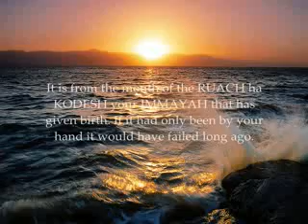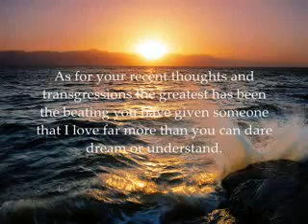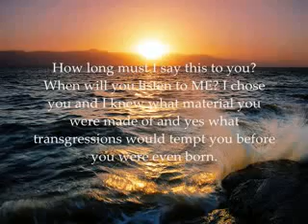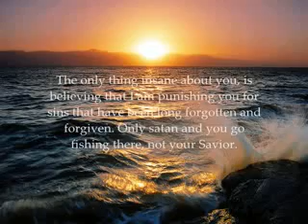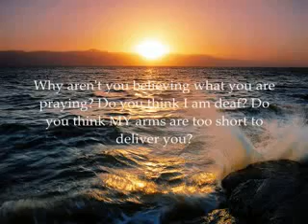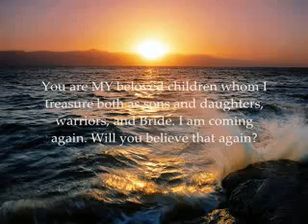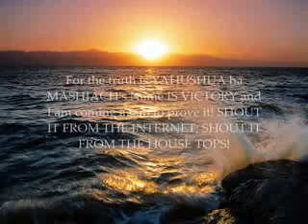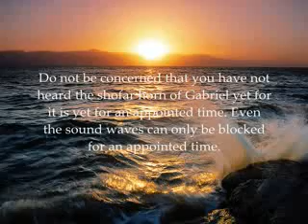Amightywind Ministries prophecy 22 - Beloved, Dont Become Your Own Worst Enemy!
please visit Amightywind we are a Messianic Jewish Pentecostal Ministry

Prophecy 22

Beloved, Don't Become Your Own Worst Enemies!

Written/Spoken under the anointing of the RUACH ha QODESH (Holy Spirit) through Apostle Sherrie Elijah (Elisheva Eliyahu) August 7, 1998

excerpts from Prophecy 22 below

MY Sons and Daughters you have become your own worst enemy! Judging yourselves is not your job but your Heavenly Father's job! Stop telling ME what I have forgiven and what I cannot forgive, repent of the past, yet those sins have been thrown into the sea of forgetfulness. MY Blood washed those sins away long ago. They are as far away as the east is from the west.

As for your recent thoughts and transgressions the greatest has been the beating you have given someone that I love far more than you can dare dream or understand. Someone I shed MY Blood for and gave MY Life for and would have if that someone would have only been you alone. Someone I was beaten beyond recognition for. That someone is you. Now stop trying to tell ME I made a mistake when I chose you. Are you trying to tell ME MY business? Are you trying to tell ME I make junk?

Are you trying to tell ME you know more than ALMIGHTY God your Lord and Savior? Are you trying to tell ME I make mistakes? Are you trying to tell ME the Blood I shed isn't sufficient to wash you completely clean. Why would you take your life when it's not yours to take? Why would you even consider robbing ME of the joy of proving it's not the proud I chose to speak for ME in this world, it's the humble. It's those that feel unworthy that make themselves worthy by knowing this. You know this; I am only reminding you of what you know. I choose not those filled with their own strength, but the weakest for then the weak are made strong through YAHUSHUA ha MASHIACH alone. You can do anything in YAHUSHUA's name. I did not make a mistake when I chose you to speak in MY Name, I am ALMIGHTY God and I don't make mistakes.

How long must I say this to you? When will you listen to ME? I chose you and I knew what material you were made of and yes what transgressions would tempt you before you were even born. I knew what demons you would wrestle even before satan sent them. I also know MY grace is sufficient in all things. I also know, as Shaul (Paul) said, "The harder MY son you try and please ME the more satan sends his demons to attack." But be on guard against these attacks. Don't put yourself in position to succumb to these attacks. Use the wisdom of the Lord that I have given you. You know what I am speaking of, if not ask ME, for this prophet speaking to you has felt all of these things in different ways. All MY true Prophets, even in biblical times, felt unworthy. If you didn't, then I would deem you unusable if you think you're sufficient without ME.

Hear ME MY beloved Sons and Daughters. Stop trying to kill what I have given life and life more abundantly. Stop receiving the spirit of insanity. Those that judge you insane understand not what I have spoken and shown you. For MY purpose I chose you. This is not a tug of war. I WILL WIN and you will lose if you continue on doubting that which you know to be true. You have been warned because I LOVE YOU! I have called you and there are those that think you're insane for believing I speak to you and show you things that others don't see. The only thing insane about you, is believing that I am punishing you for sins that have been long forgotten and forgiven. Only satan and you go fishing there, not your Savior. Stop trying to wash clothes that are already clean. Don't you think MY Blood is sufficient? You preach it, now BELIEVE IT!

I have many more things to say to you and I shall, but for now digest what I have spoken for it is truth. I have given you MY armor to stand, MY Word to stand, MY Blood to cleanse and MY Name and Blood to heal and chase the demons away that torment your mind and body and Spirit. Now satan fears this power for I have given you the anointing to pray. Why aren't you believing what you are praying? Do you think I am deaf? Do you think MY arms are too short to deliver you? Do you think MY Blood, Name, Word and armor is NOT sufficient? You, MY darling beloved, have angered ME for not believing what I have spoken.